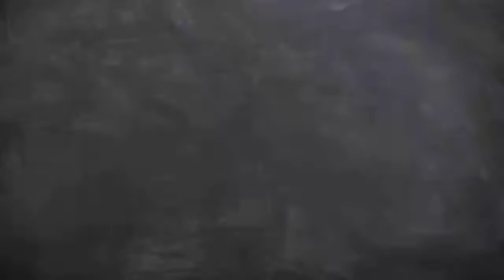Upma | Vegetable Upma | Breakfast ideas 🥘